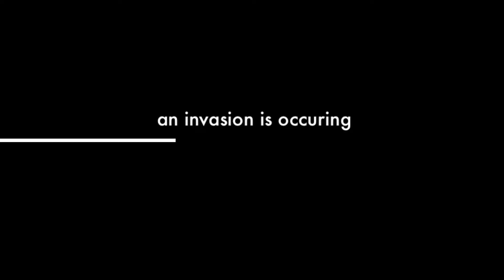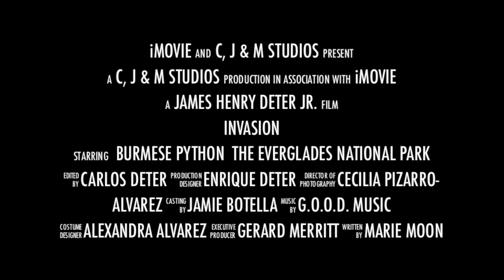Everglade Snake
i am developing my first mobile app and it's going to be... a MONSTER!

this video is a student project and not a real trailer